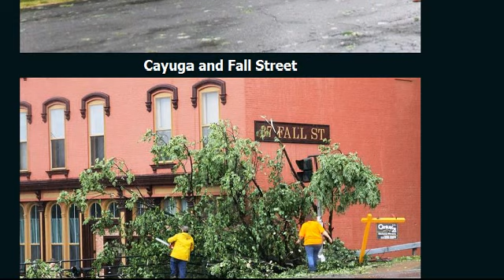Seneca Falls, NY Storm Report - May 2012